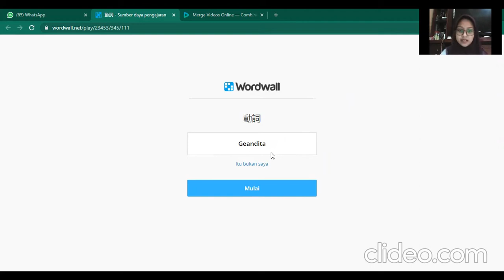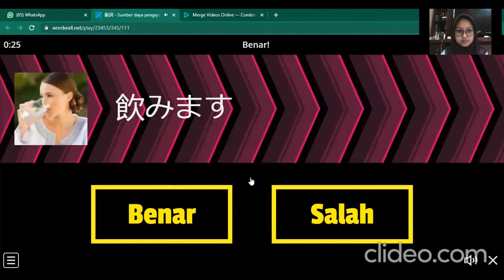Teknologi Digital Wordwall u/ Pembelajaran Bahasa Jepang : Kata Kerja JLPTN5(4) Karya Geandita-san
Video ini merupakan hasil produk karya mahasiswa DPBJ UPI saat mengikuti kuliah Teknologi Digital Dalam Pembelajaran Bahasa 2021/2022 semester ganjil dalam mengeksplor website Wordwall untuk dimanfaatkan sebagai media pembelajaran bahasa Jepang JLPT N5.

NIM & Nama mahasiswa : 2009966_Geandita Gumri
Tujuan pembelajaran : Pemelajar dapat memperkuat daya ingat tentang kanji yang sudah dipelajari sebelumnya

Semoga video ini bermanfaat bagi pemelajar ataupun pengajar bahasa Jepang dimanapun berada. Terima kasih Geandita-san atas video penjelasannya.